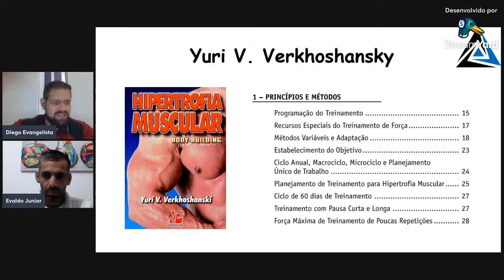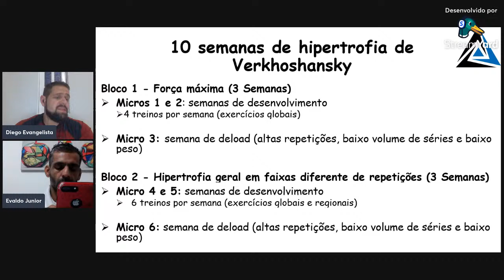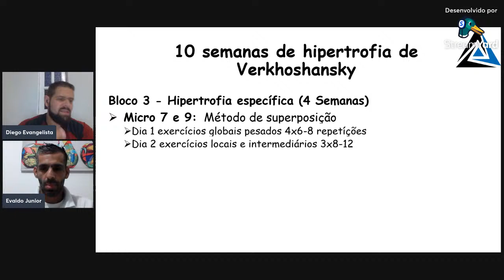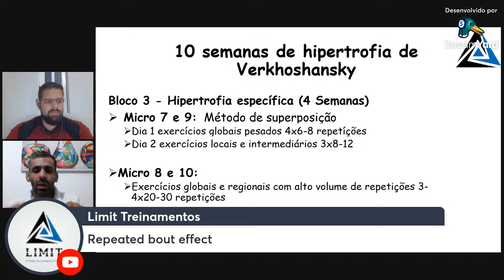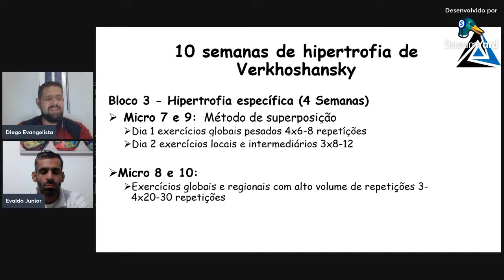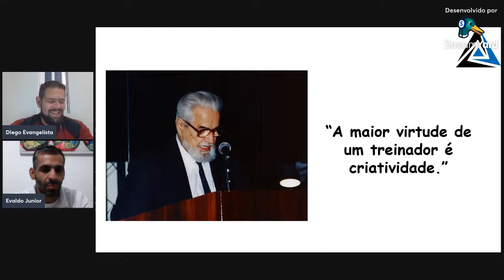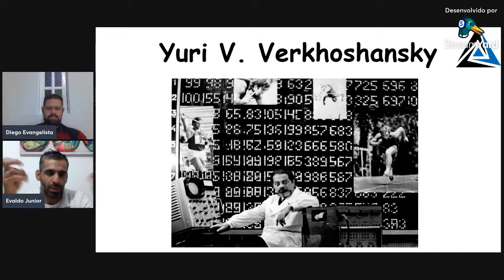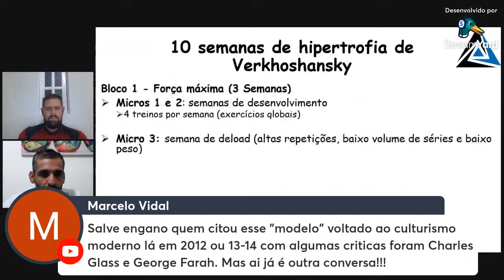Programação para Hipertrofia: a Visão de Verkhoshansky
Live imperdível, sobre a visão desse gênio do treinamento sobre como programar treinos para hipertrofia.